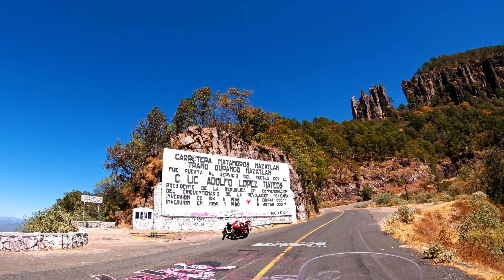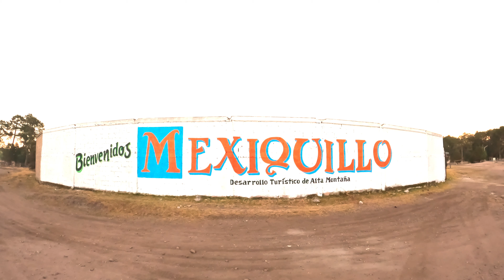The Devil's Spine! Awesome Ride - Sierra Madre Mountains! Mazatlan - El Faro! La Ciudad! [EP: 1.26]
Hello, Friends:

My most amazing and scenic ride yet???!!!

This was a special day. Perfect weather and I was feeling much more confident in attacking the Devil's Spine (La Espinoza del Diablo). I thoroughly enjoyed it!!!

It was so nice to return to both Mazatlan and La Ciudad. Everyone continues to be incredibly nice and helpful.

Videos come out on Mon/Wed/Fri mornings.

Best regards,

Geordie